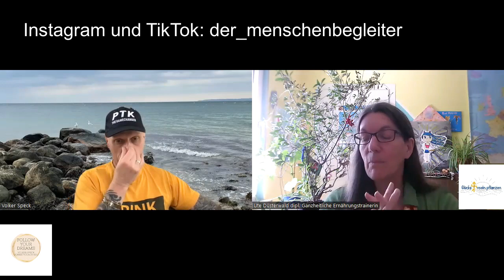Volker Speck Alkohol manipuliert uns! Alkohol ist Teufelszeug. Er befriedigt uns. Es ist eine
temporäre Befriedigung von emotionalen Zuständen. Alkohol trinken ist wie ein Rausch.
Volker hat den Absprung geschafft und auch Du kannst es schaffen. Wie möchtest du es haben?
Peux à peux aufhören? Hilft das? Sei ehrlich zu Dir! Höre Dir Volkers Weg an.
Heute lebt Volker Speck seit 21 Jahre ohne Alkohol und unterstützt Menschen auf dem Pfad in ein glückliches erfülltes Leben.